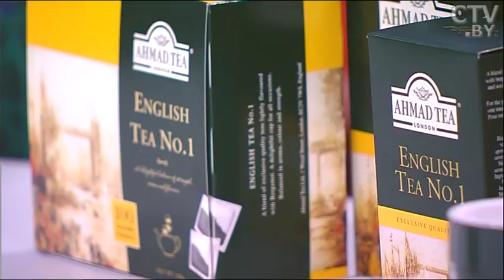Дипломанты Международного конкурса по чтению вслух «Живая классика» Дарья Романчук и Павел Шикунов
Гости программы «Утро. Студия хорошего настроения» на СТВ –дипломанты Международного конкурса по чтению вслух «Живая классика» Дарья Романчук и Павел Шикунов.